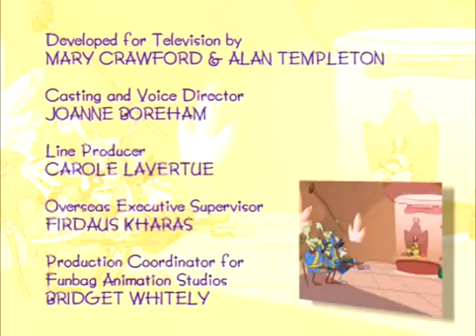King 2003 Episode 10 - Roughing Its Not that Hard